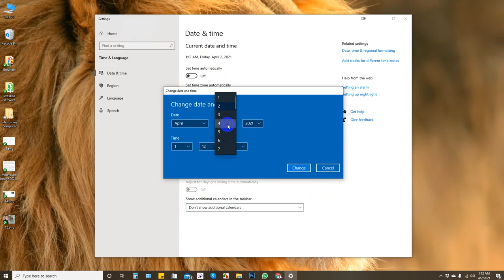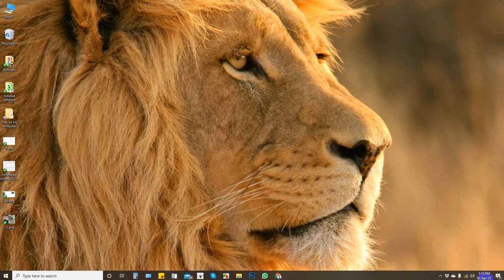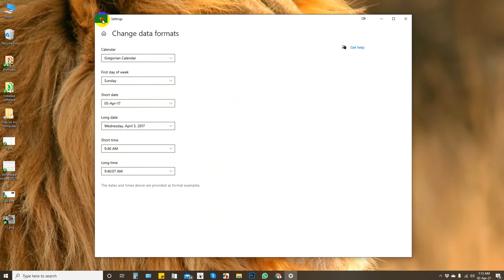How to change date and time in Windows 10